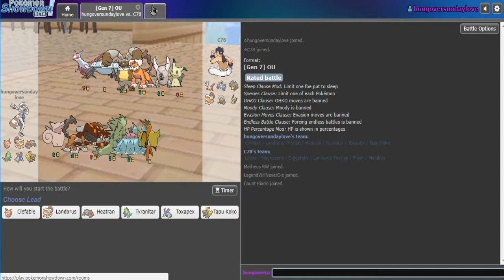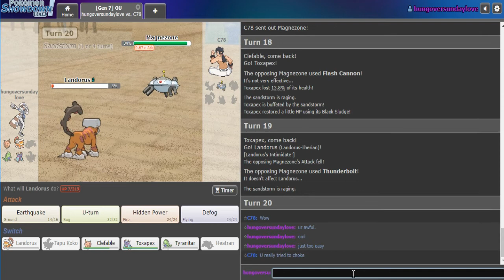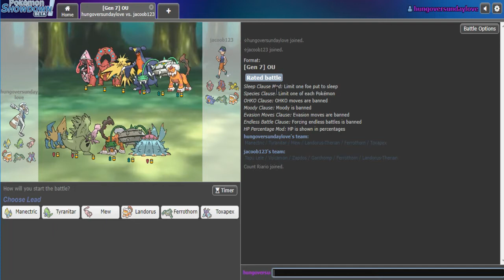Pokemon Ultra Sun&Moon Showdown Live: Clef is broken w/Sorry, Count, Seal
The fat clef putting in the fine work today

Feel free to suggest ideas for future videos in the comments